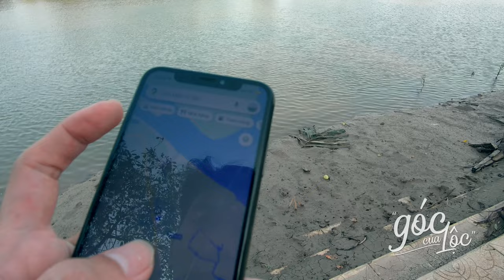Chùa Vạn Phước - kỳ quan Phật giáo tại Bến Tre | Du lịch miền Tây #10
Lần đầu tiên đến với ngôi chùa này, mình phải mồm chữ a, chữ ô vì độ rộng lớn và bề thế của chùa Vạn Phước. Tại đây ngoài thưởng thức những giây phút thanh tịnh, tách rời khỏi cuộc sống, chúng ta còn được ngắm nhìn vô số các công trình lớn nhỏ khác nhau. Mời các bạn cùng mình đi du lịch chùa Vạn Phước nhé!

✅ Nút xem kênh là hoàn toàn miễn phí ;)

Chùa Vạn Phước Bến Tre được xem là một trong những ngôi chùa lớn nhất tại tỉnh Bến Tre. Thời gian gần đây, ngôi chùa bề thế và có kiến trúc đẹp mắt này thu hút khá nhiều khách du lịch đến hành hương và tham quan. Chùa Vạn Phước nằm tại ấp Bình Chiến, cách thị trấn Bình Đại, huyện Bình Đại, tỉnh Bến Tre khoảng 2km trên đường ra khu du lịch biển Thừa Đức. Du khách đến đây sẽ được chiêm ngưỡng ngôi chùa có sắc vàng rực rỡ, nổi bật cả một vùng đồng bằng duyên hải Bình Đại.

video : iphone x, dji pocket, dji spark, imovie, adobe premiere
audio : ballerina by yehezkel raz, orchidaceae by rew, outcast by myuu, en ti by eliam cruz m
research : luhanhvietnam